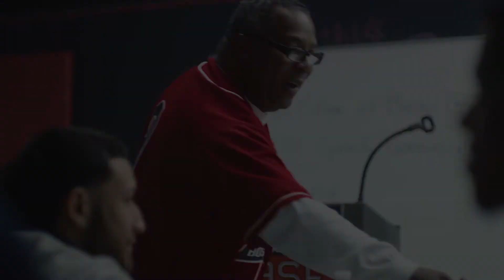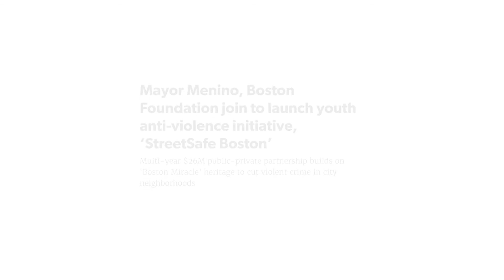Robert Lewis Jr Honoree Video | 2020 Celebration of Social Justice | Eastern Bank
MORE Advertising was proud to produce a video tribute for the 2020 Eastern Bank Celebration of Social Justice honoring Robert Lewis Junior.